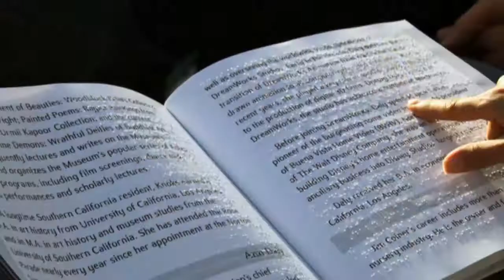Rose Parade in Photos Retrospect 2010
Newsvideoweb with a photo recap of the Tournament of Roses parade 2010 in Pasadena, California. Music by Chairdoog